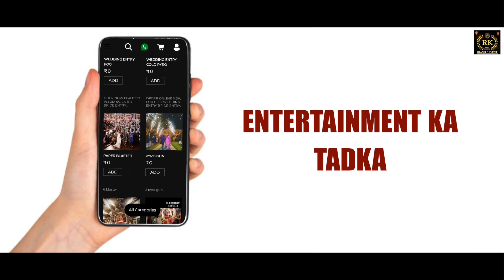Jhansi Events | Intro Video | URBN Creative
Our Services :
Audio Voice Over
Jingles
Music Production
Script / Lyrics
Dubbing
Mixing & Mastering
Video Shoot
Documentary Shoot or Films
Ad films
Editing
VFX
DI